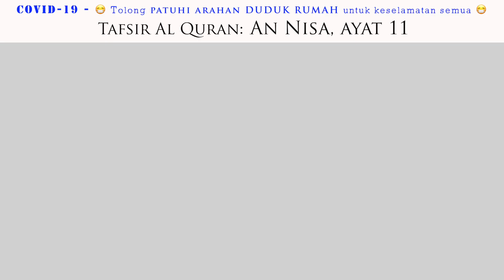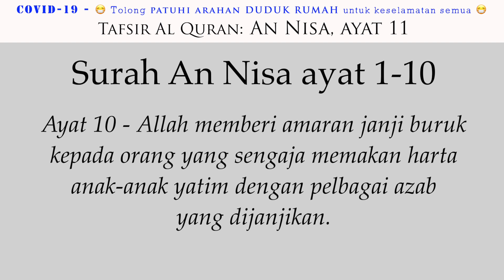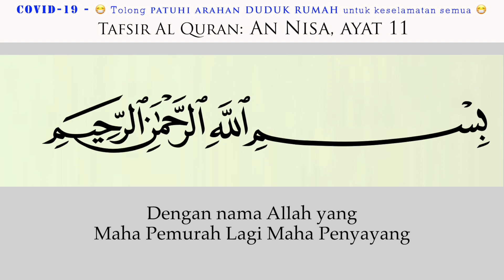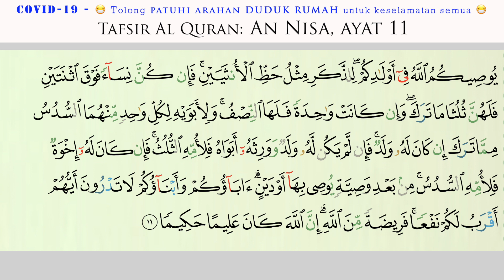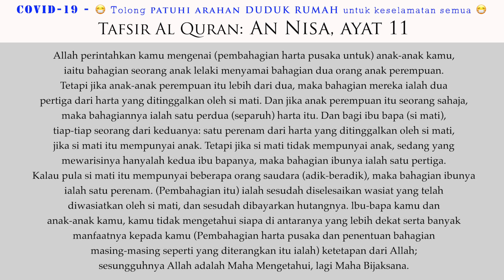16 Tafsir An Nisa ayat 11